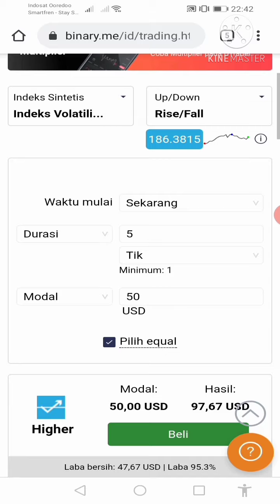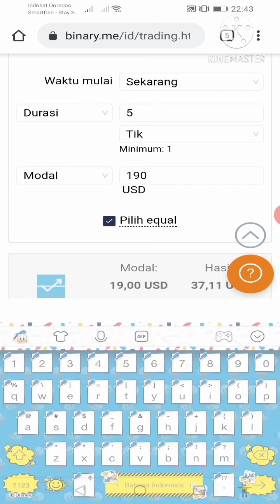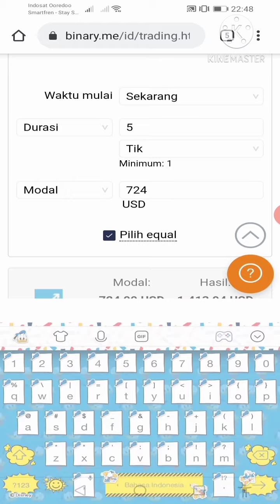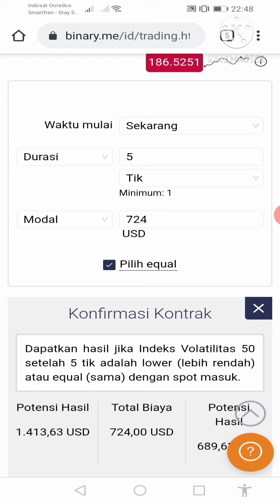Cara / Strategi 5 tik indek 50 binary. me?? 2x kepala cacing??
naik untuk turun
turun untuk naik
trading rise/fall 5 tik indeks 50
dengan teknik analisa kepala cacing... 2x naik langsung op lower (turun) ... dan 2x turun langsung op higher(naik) ..
langsung saja tonton videonya jangan di skip biar gk gagal paham... karena mohon maaf saya tidak menggunakan penjelasan secara visual.
Dengarkan  intrunmenya simak dan pahami...
Saya dedikasikan buat 👉( Andhie smart )

semoga bermanfaat🙏🙏